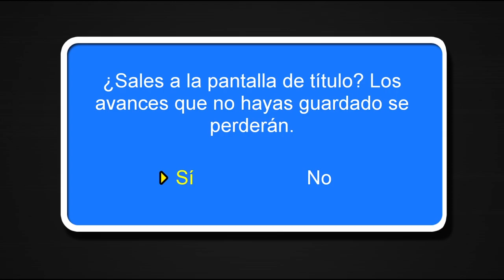Martes de la Diosa Shantae feat JotaKa.